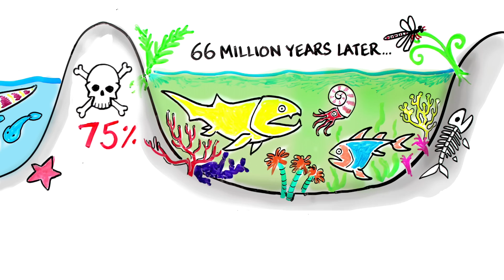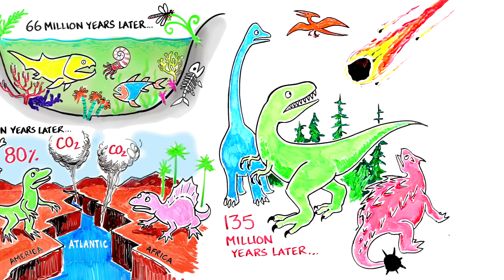Mass Extinction Crisis TODAY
There have been 6 massive extinctions in our planet’s history. The first, happened 440 million years ago when an Extreme temperature drops froze the oceans and killed 86% of early life on earth.

Over the next 66 million years, the seas repopulated, but an enormous algae bloom sucked up all the oxygen in the ocean and suffocated over half of all aquatic life.

124 million years later, volcanic gases destroyed the ozone and caused the most devastating extinction in our planet’s existence.

Only 50 million years later, a giant volcanic rift split the earth, creating the Atlantic Ocean, but in doing so released a lethal wave of Carbon Dioxide, killing 80% of life.

Evolution had the next 135 million years transform small amphibious creatures into the biggest reptiles to ever roam our planet. However, An asteroid the size of a small city crashed into present-day Mexico rapidly wiping out nearly ALL the dinosaurs.

65 million years later humans have taken over as the dominant species. Our ability to use tools has given rise to an industrial revolution and control over practically every natural environment. With agriculture and modern medicine, the human population has exploded from 1 billion in 1900 to 7.5 billion in 2016.

It is because of our dominance and overconsumption that the 6th mass extinction is happening as we speak. Species today are dying out 1000x faster than before humans existed. There is now more plastic in the ocean than fish! Approximately 15 billion trees are chopped down each year and Carbon Dioxide levels have increased 25% in the last 50 years.

If we continue our destructive trend, Scientists predict half of all living species could be extinct in the next 100 years.

Compost, recycle, start an edible garden, eat less meat, walk or bike instead of drive and do everything you can to reduce your footprint on this planet. We now know that it's going to take MORE than driving a Prius or changing your lightbulb to SAVE OUR PLANET. Every one of us is part of this world, and so what we do--or don’t do--has an impact on the world around us. We got ourselves into this mess, and now it is up to us to solve our way out.